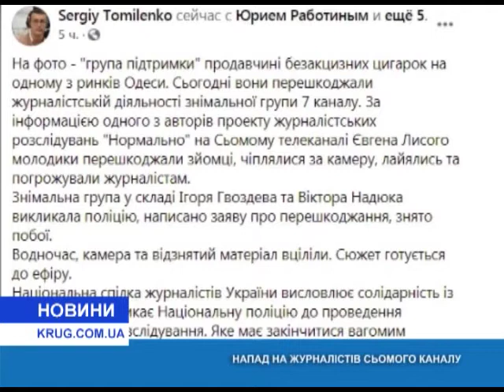Нападение на журналистов Седьмого канала